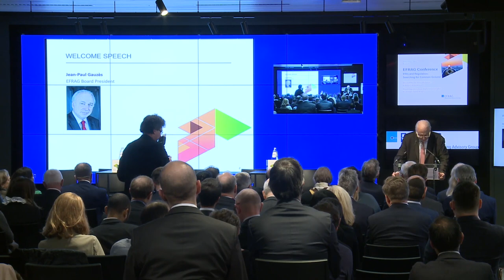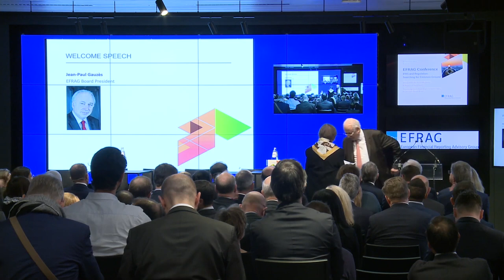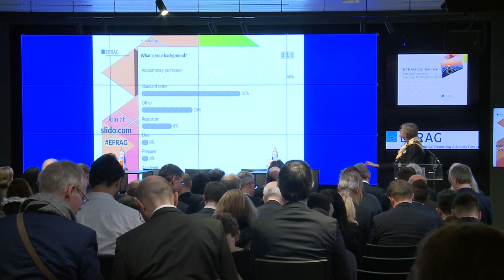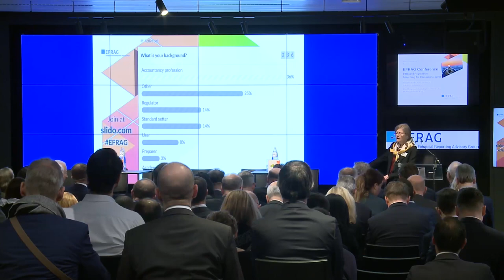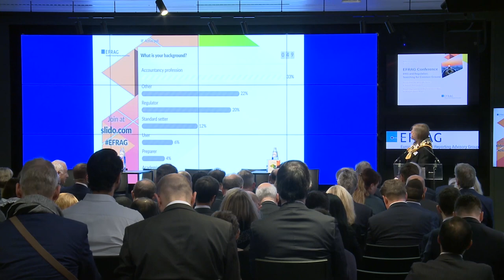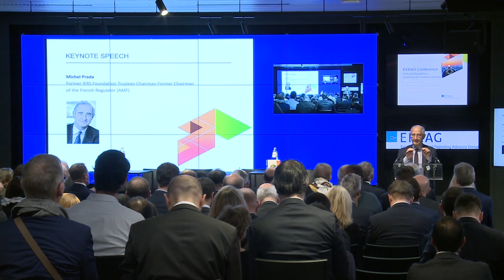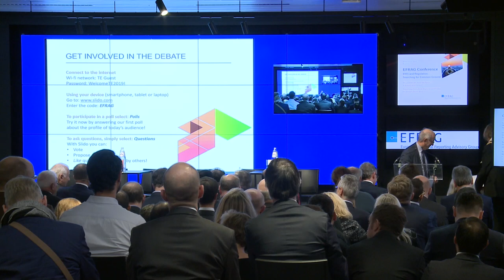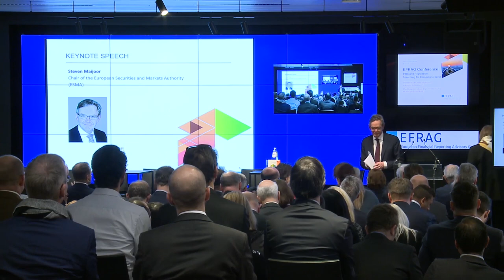Part 1 - EFRAG Conference - IFRS & Regulation: Searching for Common Ground - 28 11 19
Have a look at EFRAG’s conference: IFRS & Regulation: Searching for Common Ground (Part 1)

In this 1st part, the conference opens with a speech by Jean-Paul Gauzès (EFRAG Board President). Michel Prada (former IFRS Foundation Trustees Chairman and former Chairman of the French Regulator, AMF) provides the 1st keynote speech, followed by the 2nd keynote speech by Steven Maijoor (Chair of European Securities and Markets Authority (ESMA).

Pervenche Berès (former MEP, member of AMF committee on Climate and Sustainable Finance) sets the scene for the 1st panel: Should IFRS be more rules-based to support enforcement?

Alain Deckers (DG FISMA Head of unit, Corporate reporting, audit and credit rating agencies ) moderates the discussions between Hans Buysse (EFRAG Board member EFFAS Executive Management Committee member and Chair of Belgian Association of Financial Analysts), Karsten Ganssauge (member of IFRS Interpretations Committee), Araceli Mora (University of Valencia, EFRAG Academic Panel member and former EFRAG TEG member), Claes Norberg (Business Europe Sounding Board Chair and EFRAG Board member) and Tine Svae (Senior Supervisory Adviser Financial Reporting, The Financial Supervisory Authority of Norway).

Note: the second panel discussions are available under the title: EFRAG Conference 281 1 19 Part 2 .